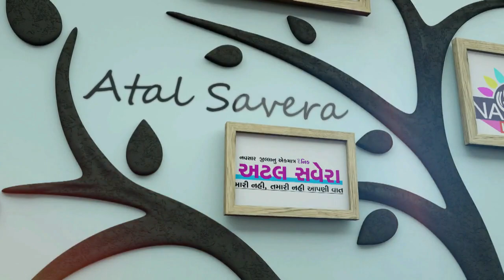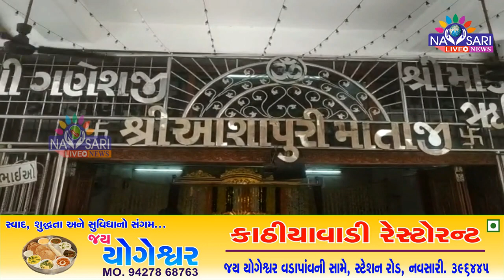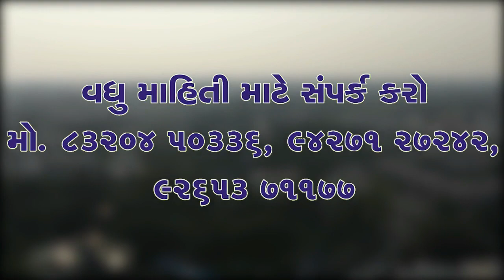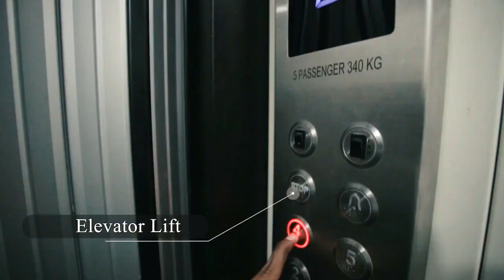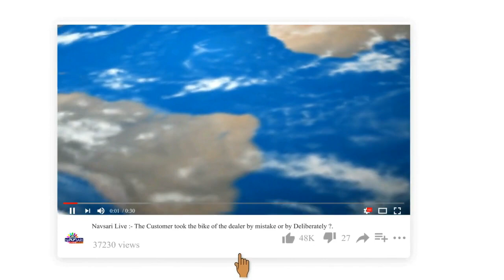ZATPAT NEWS :- નવસારીમાં આશાપુરી માતાના મંદિરે ચૈત્ર નવરાત્રી નિમિત્તે ભાવિક ભક્તો દર્શનાર્થે ...